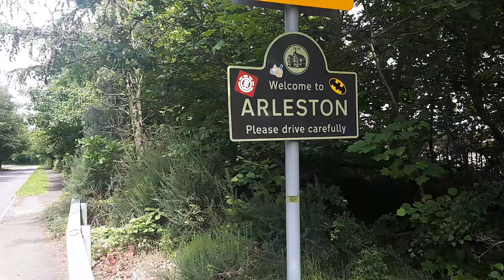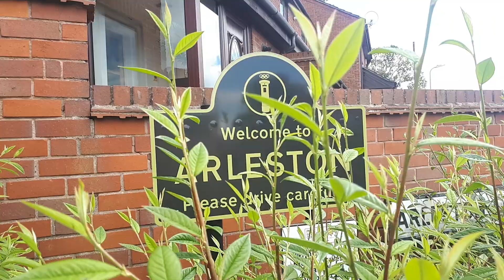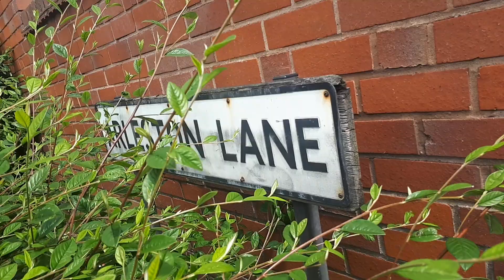Telford: Arleston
Recorded Monday 1st July 2019 this is a journey from Lawley Village to Wellington while going past a location I made a video about last year.